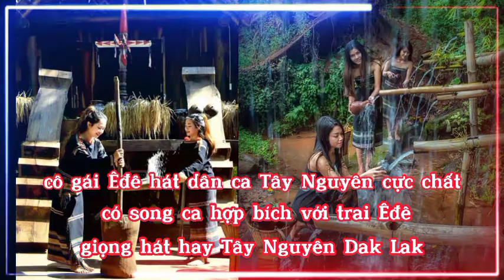Giọng Ca Gái Êđê Hát Dân Ca Êđê Cực Chất Tây Nguyên